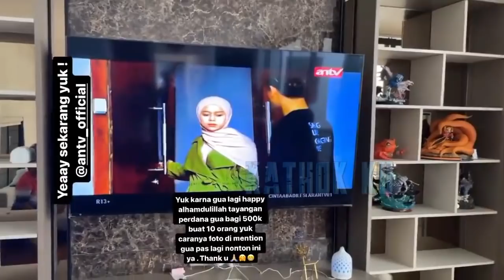Tak Hanya MESRA di TV‼️ Lesti Billar TAMBAH MESRA Saat NOBAR Cinta Abadi LESLAR ANTV❓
Jangan Lupa: _
Thankz!!..